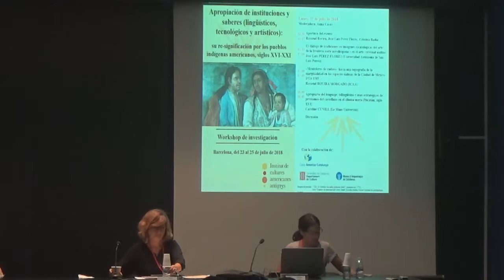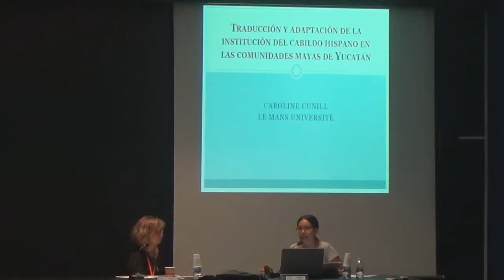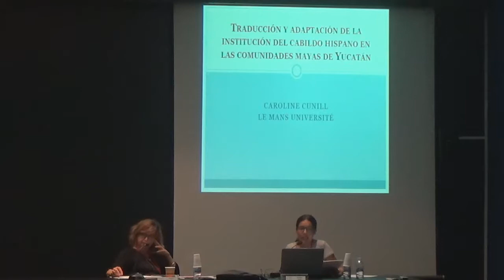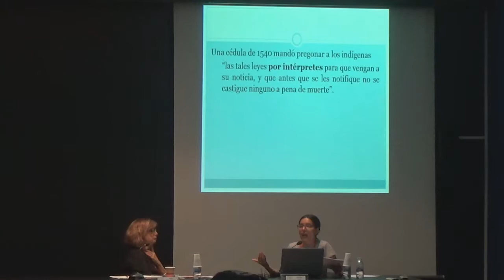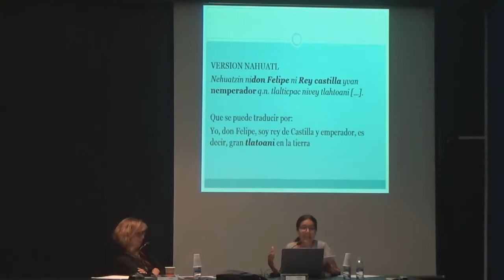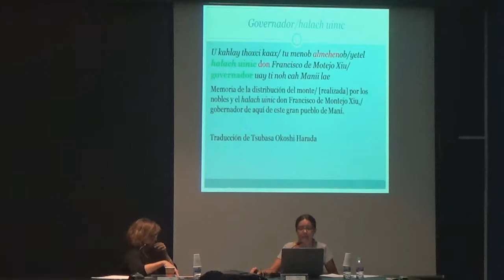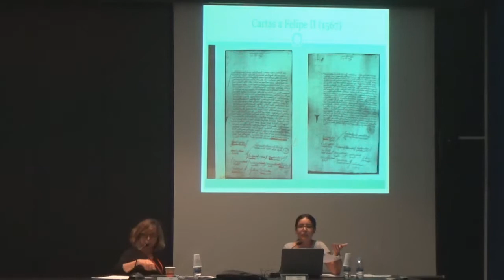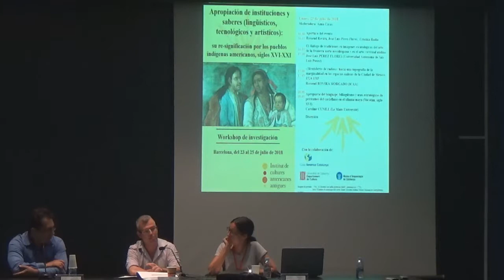Cicle de conferències de l'Institut de Cultures Americanes Antigues. Part 3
Apropiación de instituciones y saberes (lingüísticos, tecnológicos y artísticos): su re-significación por los pueblos indígenas americanos, siglos XVI a XXI. "Apropiarse del lenguaje: bilingüismo y usos estratégicos de préstamos del castellano en el idioma maya (Yucatán, siglo XVI). Traducción y adaptación de la institución del cabildo hispano en las comunidades mayas de Yucatán". Caroline Cunill (Le Mans Université). Institut de Cultures Americanes Antigues.